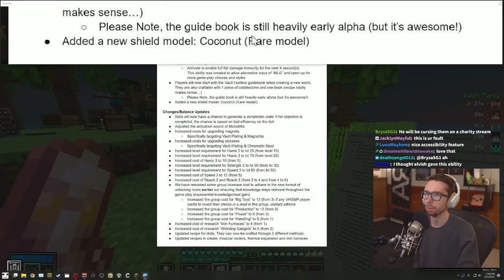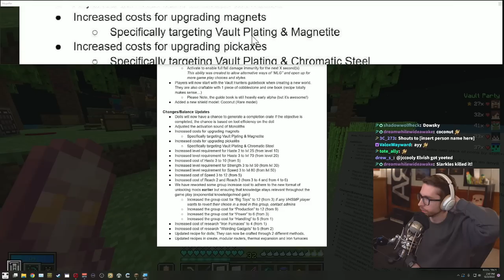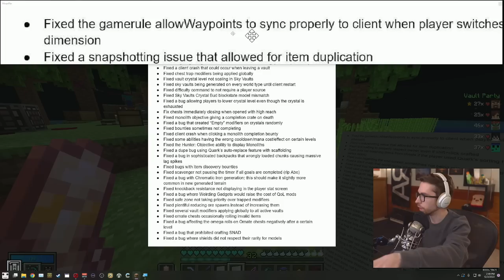PeteZahHutt's 24:th day of Vault Hunters Season 3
Pete's latest VH vid!

00:00 Group Vault
27:26 Raffle
27:54 Patch notes
38:35 Stonefall
40:21 Vault
1:04:08 Crate
1:07:53 Group Vault
1:37:00 Doll
1:39:04 Crafting
1:42:11 Group Vault
2:08:17 Raffle
2:08:34 Crafting
2:09:33 Group Vault
2:35:26 Group Vault
3:00:27 Raffle
3:00:42 Crafting
3:05:53 Tree cage
3:07:17 Vault
3:31:14 Crate
3:33:14 Vault
4:00:05 Crate
4:00:36 Relic
4:02:42 Raffle
4:03:10 Gladiator Arena
4:05:53 Outro